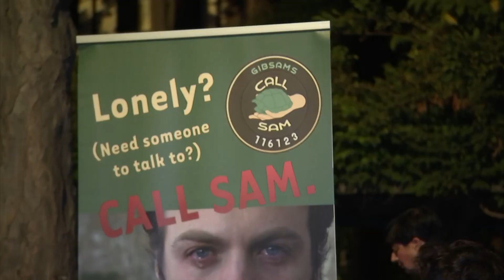Gibsams' hosts its well-being in the Workplace awards at the Garrison Library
​23 local businesses have been recognised by Gibsams in their annual Wellbeing in the Workplace Awards Ceremony at the Garrison Library this evening.

Our Reporter Kevin Ruiz was at the presentation a short while ago, and spoke to GibSams CEO Brenda Cuby.